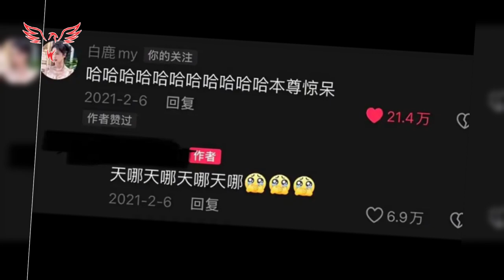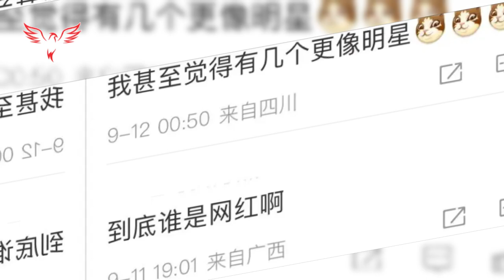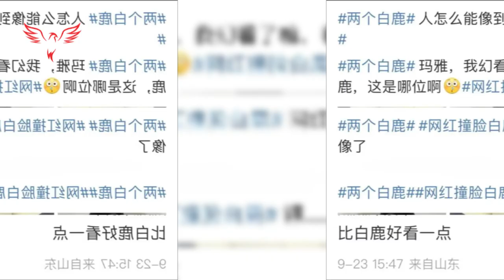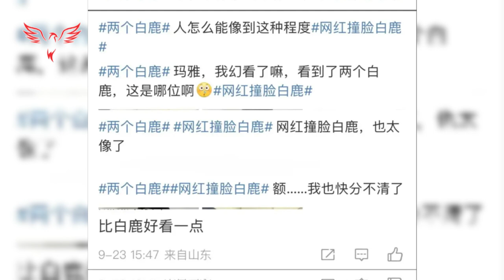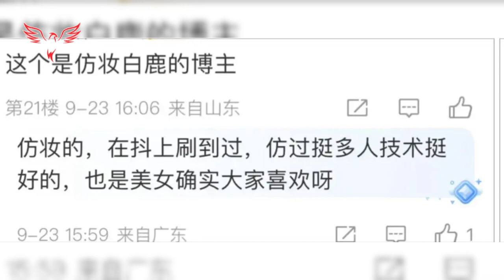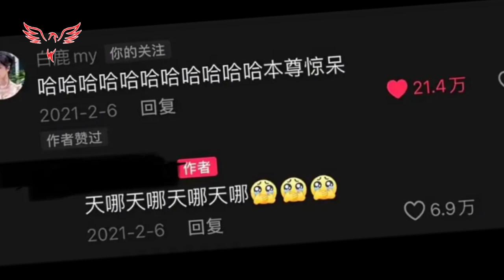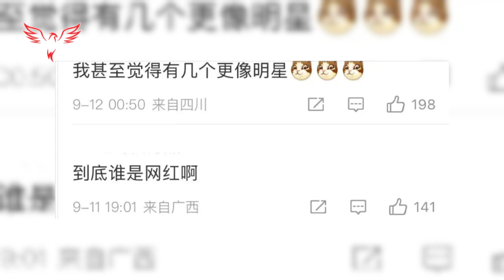youtube video #-5EExkIbtH8